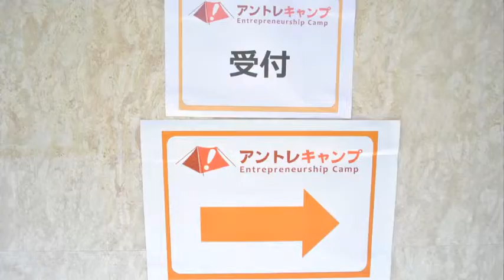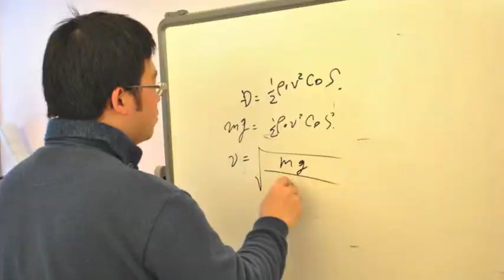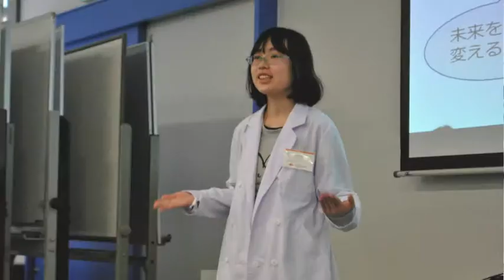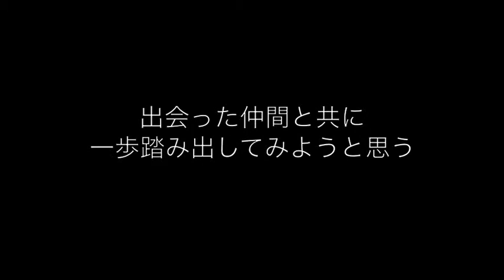20150325-28_中高生のためのアントレキャンプ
「こんな世の中にしたい」「今のこんな課題を解決したい」・・・。そんな夢を実現するためにはなにが必要でしょうか？ いま、大人の世界でもそのような新しい’コト’を仕掛けるために、意欲に燃え、果敢に挑戦する人「アントレプレナー」が話題になっています。このたび、株式会社リバネスでは中高生を対象にアントレプレナーシップを育成するキャンプを実施いたしました。バイオ・ロケットの２コースを開講し、参加した生徒達は同世代の仲間と切磋琢磨、交流し、夢の実現に一歩近づく機会を得ることができました。